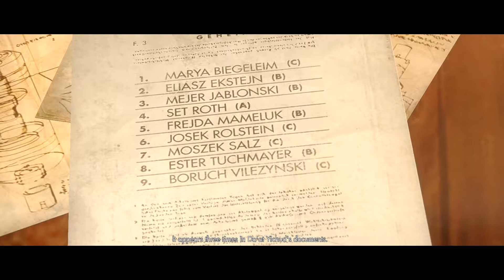Wolfenstein The New Order Gameplay Walkthrough Part 13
IN-GAMES

Genre : FPS
Thème : Guerre
Éditeur : Bethesda Softworks
Développeur : MachineGames
Univers, suites : Wolfenstein

Wolfenstein : The New Order est un jeu vidéo en développement sur PC, PlayStation 3, PlayStation 4, Xbox 360, Xbox One, de genre FPS, de thème Guerre, développé par MachineGames, édité par Bethesda Softworks.
Si les ricains n'étaient pas là ? Cette question a animé la créativité des plus grands philosophes du siècle dernier, de Philip K.Dick à Robert Harris en passant par Michel Sardou. Voir le IIIème Reich gagner la seconde guerre mondiale pour dominer le monde pendant mille ans est presque un genre à part entière au sein de l'uchronie, cette branche de la science-fiction qui consiste à modifier le passé pour explorer une Histoire alternative. C'est la voie qu'a choisi Wolfenstein, une série qui a littéralement créé le genre qu'on n'appelait pas encore FPS, pour faire son grand retour en proposant des années 60 alternatives où les nazis sont toujours en place. Il faut aussi dire que la licence a bien besoin d'un nouveau départ, la dernière itération n'ayant pas spécialement convaincu les foules. The New Order, le nouveau maître du haut château Wolfenstein ?